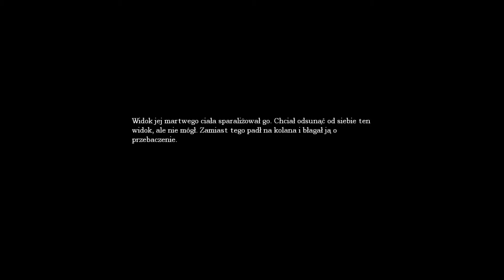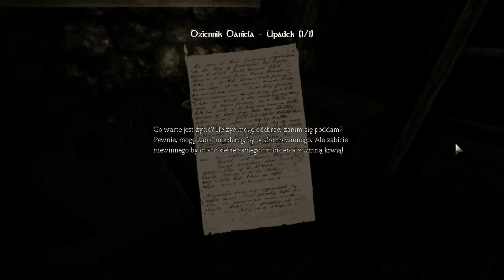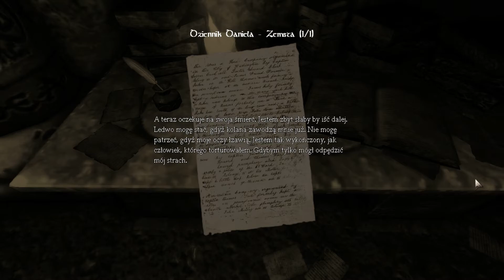Zagrajmy w Amnesia: The Dark Descent - #14 Kula kompletna, czyli zakończenie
Tak jak nie da się gać w nieskończoność, tak i o tej grze zapomnieć nie można. Seria skończona, ale... amnezjowy strach się nie kończy.
Amnesia: The Dark Descent / Mroczny Obłęd to survival horror stworzony przez studio Frictional Games, które miłośnicy gatunku pamiętają zapewne z serii Penumbra. Kolejna produkcja szwedzkiego dewelopera w dalszym ciągu nawiązuje do klimatów rodem z opowiadań i powieści pisarza H.P. Lovecrafta. W grze wcielamy się w niejakiego Daniela, który błądzi po mrocznych korytarzach osiemnastowiecznego zamczyska. Bohater stracił pamięć z własnej inicjatywy i nie wie dokładnie co się stało, chociaż nie ma wątpliwości, że jego życie jest zagrożone. Przemierzając kolejne części twierdzy odkrywamy przerażające wydarzenia z przeszłości Daniela i próbujemy zrozumieć dlaczego bohater sam wywołał swoją czasową amnezję. Gra łączy elementy eksploracji, survival horroru i przygodówki. Twórcy gry postanowili zrezygnować z walki i zastąpić ją innymi pomysłami. Gracz musi dbać o stan psychiczny i zdrowotny Daniela, a więc uciekać lub chować się przed wszelkimi przerażającymi istotami oraz unikać mroku. Taki model rozgrywki sprawia, że szczególnie istotnymi przedmiotami są lampa olejna oraz zapałki, którymi możemy rozświetlić kolejne komnaty. Korzystając z tych form pomocy rozwiązujemy zagadki, uruchamiamy maszyny i poszukujemy kolejnych fragmentów listów oraz notatek.
źródło: gry-online.pl